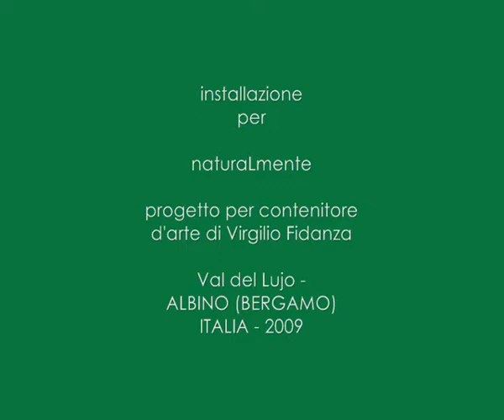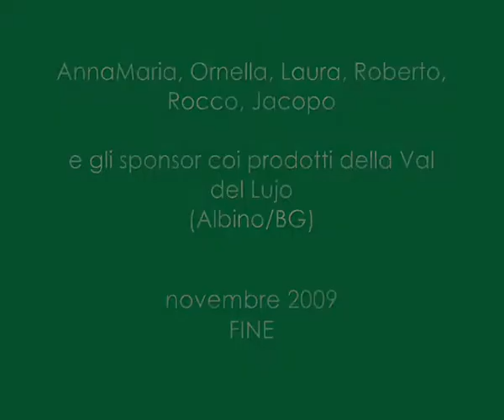FX F1 - effetto farfalla / butterfly effect n° 1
Paolo Ferrario

Assemblaggio di materiali e oggetti vari.
Sensore a infrarossi, lettore CD preparato,
Lego, vestiti, stoffe e accessori.

Grazie a Daniele Zanatta per la consulenza e realizzazione tecnica.

MUSICA DEL VIDEO: Paolo Ferrario

                                   in

                            naturaLmente

il primo e spontaneo appuntamento di un laboratorio artistico nel territorio della Valle Seriana, organizzato e voluto da Virgilio Fidanza.

Trentuno artisti, da Bergamo a Bologna, passando per Torino e Genova allestiscono dei lavori, appositamente pensati, nell'abitazione, nell'orto e nella campagna che dalla casa di Fidanza salgono sino al bosco della piccola Valle del Lujo, nel circondario di Albino, Bergamo.

Da geografie territoriali ed intime molto diverse, con riflessioni e strumenti espressivi distinti, vicini solo e forse per un'appartenenza generazionale, ogni artista ha scelto il suo luogo e il suo segno nel tempo di questo progetto.
È così raccolta una sollecitazione fatta di natura e di creatività nella quale uno spazio privato diventa un luogo d'arte, di pensiero e d’incontro per colamare un vuoto, per misurarsi con l'ambiente, per seminare nuovi semi, per dare respiro alla mente.

Alla prima edizione - 30 agosto - 6 settembre 2009 - hanno partecipato